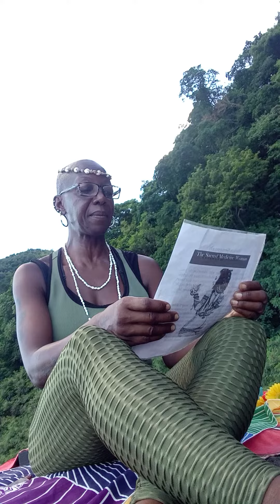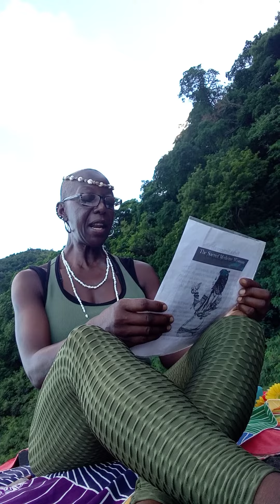2 Minute Meditation Prayer at the water with Sacred Empress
Take a moment for prayer at the water. Nothing means more to me at this point in my life than to get My Healing. I choose to release it at the water to Mama Yemaya, to The Universe what no longer serves me. Never be ashamed to pray, for through prayer, so much is possible.